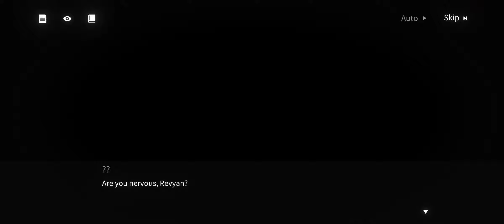「Neural Cloud」 Story Part .1 - Reason【Inverted Mordent Resonance】